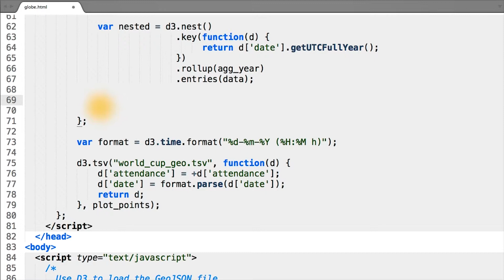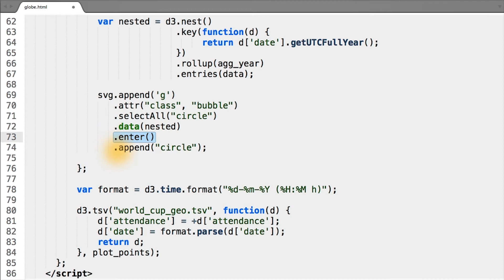Adding Circles to the Map - Data Visualization and D3.js